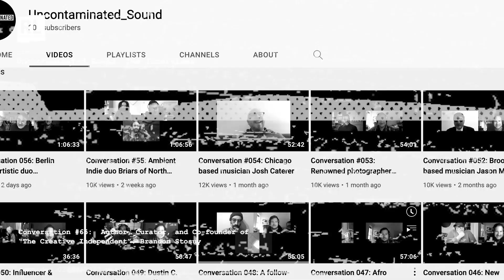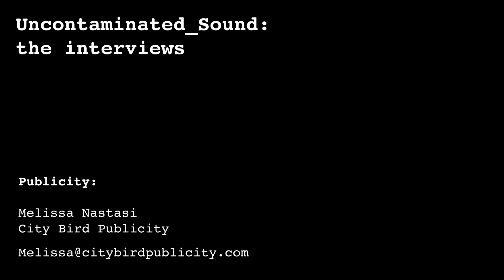Conversation #65: Author, Curator, and Co-founder of "The Creative Independent"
Author, Curator, and Co-Founder of the “Creative Independent” Brandon Stosuy and I kick off conversation 65 chatting about our affection  for Greenpoint Brooklyn, the city in which I used to reside within an actual warehouse above a metal shop. Flowing past my memories of the harsh metal shards going into my lungs, I ask if Film Noir Cinema is still around, a seemingly drab looking facade until you enter, and realize the internal space is used for screening off beat films. Transitioning into the drastic gentrification of the neighborhood...

We then dive deep into his humble begging growing up in rural America creating zines by hand, putting on his first music festival, his current publications, culture , and future projects in the works, and of course lots more.

Please enjoy this wonderfully engaging conversation.

RL

And of course music by Walter ETC and video produced by artist Kevin Gilmore